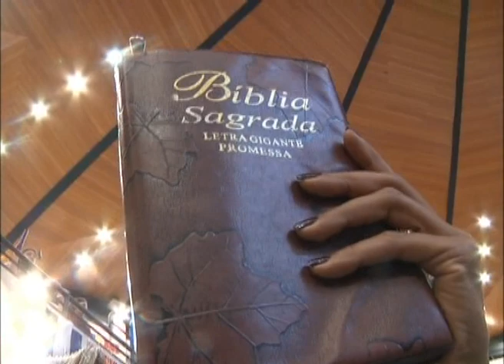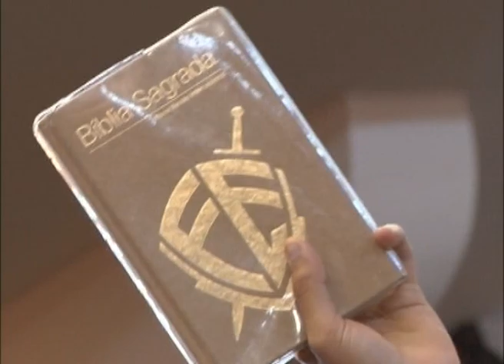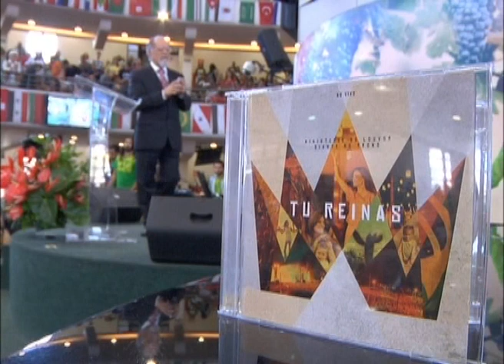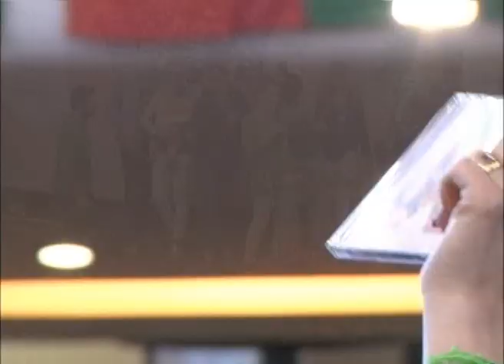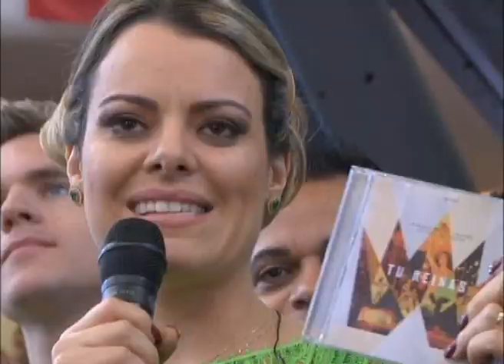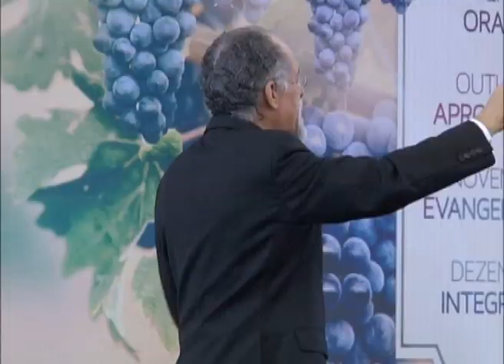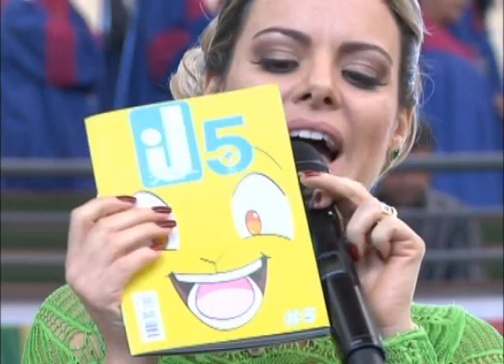Culto Igreja Batista Lagoinha - 05/10/2014 Manhã - Pr. Marcio Valadão